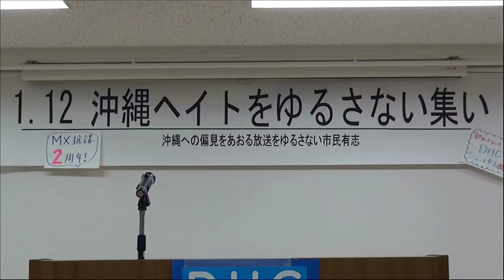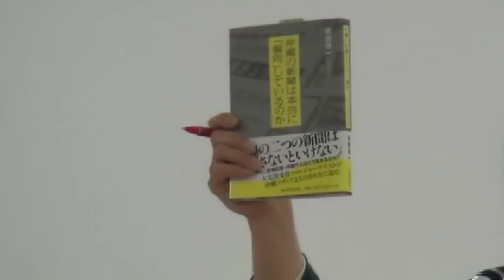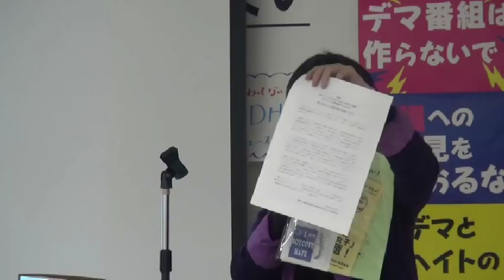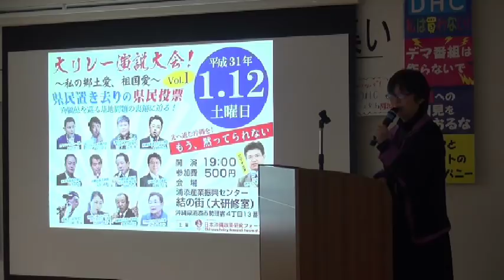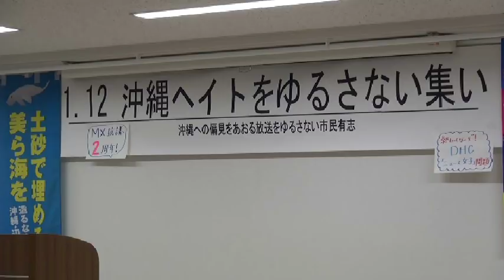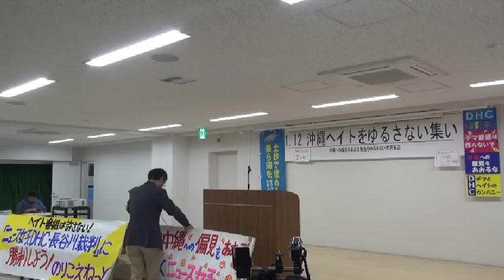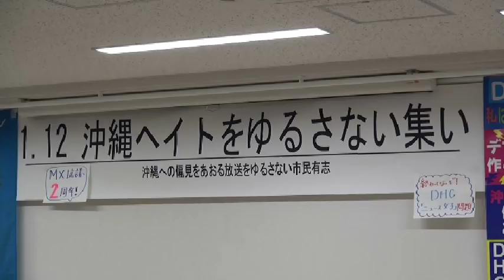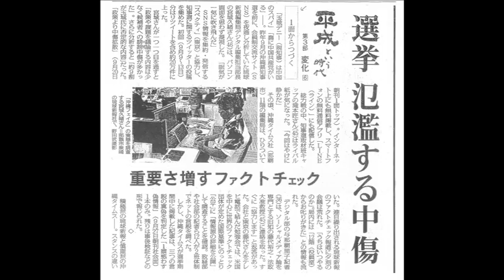20190112 UPLAN ＭＸ抗議2周年！終わってないぞ！DHC「ニュース女子」問題 沖縄ヘイトをゆるさない集い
【沖縄への偏見をあおる放送をゆるさない市民有志】
おもな内容
●安田浩一さん「ニュース女子」沖縄デマは形を変えて拡散中
●DHC「ニュース女子」の制作と放送継続をゆるさない市民有志の活動報告
●辛淑玉さんのDHC「ニュース女子」裁判報告
●またもヘイト！「ニュース女子」が連帯労組関西生コン支部を誹謗中傷。注目を！
（会場からの連帯発言も大歓迎です。）